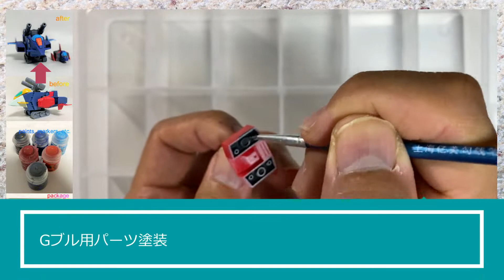572【No.28 塗】SDガンダムBB戦士 機動戦士ガンダム Gアーマーをリアルタイプカラー風にリペイント（筆塗り塗装）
☆BB戦士 G-ARMORのキットをAmazonで見る

▶チャプター
00:00 動画スタート（筆塗り塗装）
00:11 Gメカ‹Aパーツ・Bパーツ›
07:44 ビームキャノン
08:24 キャタピラ
09:30 コアファイター
12:44 Gブル用パーツ
12:57 組み立て

（筆塗り塗装）SDガンダムBB戦士No.28
前に作ったGアーマーをを、リアルタイプカラー風にリペイント
1989年7月発売のキット